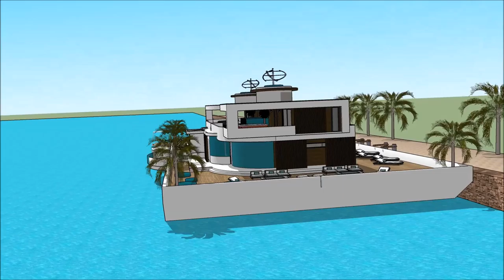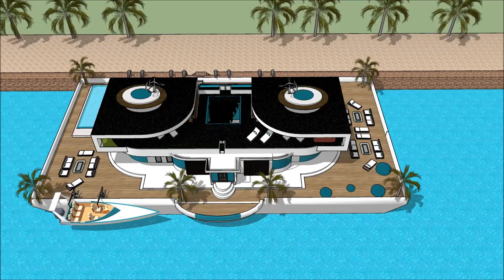nútíma hús Hollensk Fljótandi Hús Sketchup Húsbát arkitektúr á íslandi Húsbátur hönnun Holland Amste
The floating house villa houseboatzania launching an innovative high-end luxury yacht floating house villa mansion home design potentially as a display of exhibition of the nútíma hús Hollensk Fljótandi Hús Sketchup Húsbát arkitektúr á íslandi Húsbátur hönnun Holland Amste.

The collection of the Floating house villa houseboatzania concept of nútíma hús Hollensk Fljótandi Hús Sketchup Húsbát arkitektúr á íslandi Húsbátur hönnun Holland Amste consists of high luxury and architectural art pieces in minimalism combined with living on the waterfront of the harbour.

The floating house villa mansion yacht design has the basis to sustain living with high standards and contemporary structural design - nútíma hús Hollensk Fljótandi Hús Sketchup Húsbát arkitektúr á íslandi Húsbátur hönnun Holland Amste with numerous of prospects for excessive living and celebrating the desire of life worldwide: